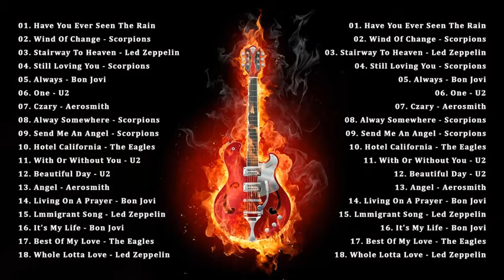Mejores Clasicos Del Rock De Los 80 y 90 En Ingles - Mejores Rock Clásicos en Inglés